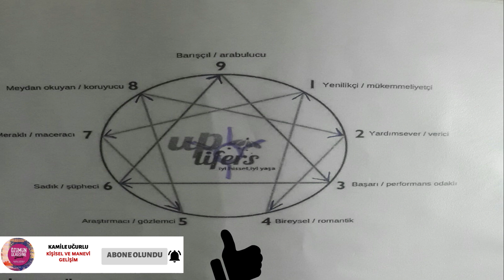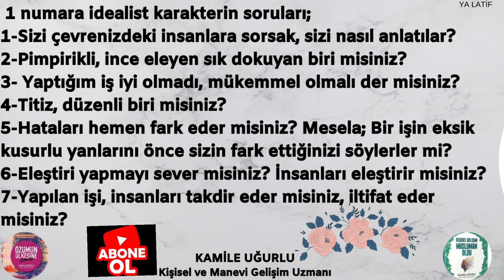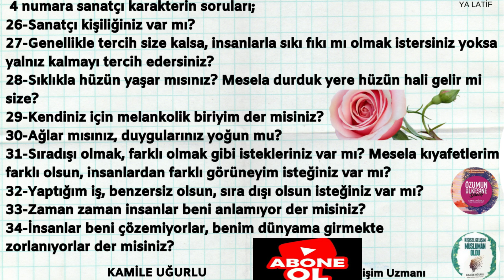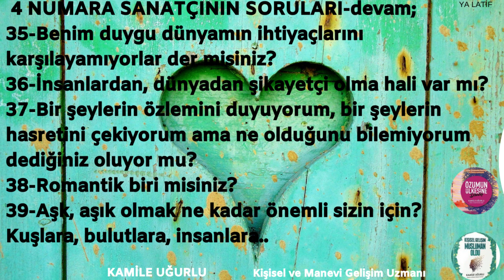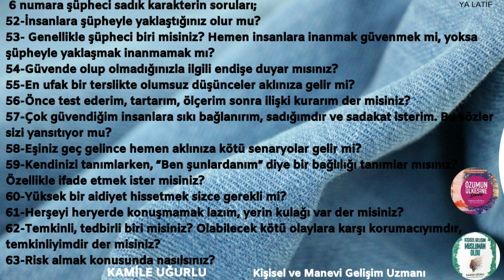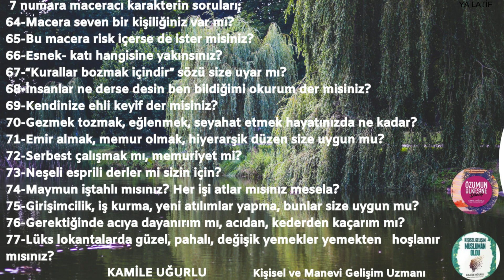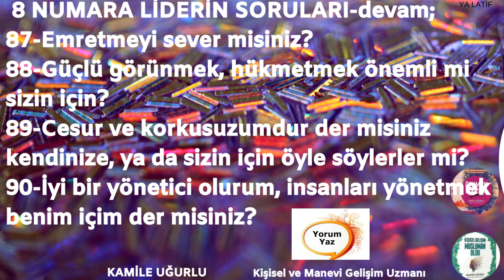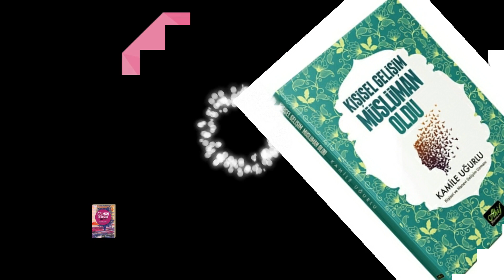ENNEAGRAM- KİŞİLİK TESTİ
Kamile UĞURLU--SORULARLA KENDİ KİŞİLİK TİPİNİ BUL-SEVDİKLERİNİN KİŞİLİK TİPİNİ BUL-İLERLE!
Selamlar, enneagram 9 kişilik tipini diğer 3 videomda anlattım. Şimdi doğru sorularla kendimizin ve çevremizdeki insanların kişilik tiplerini kolayca bulmaya geldi sıra.
Amacımız kendimizi ve etrafımızdakileri tanımak ve ilerlemek. Kendimizi tanıyacağız ki eksiklerimizi kusurlarımızı fark edelim ve değiştirmek için bir çabamız olsun.
Bu yüzden bu sorular çok işinize yarayacak. Soruları bölüm bölüm hazırladım. 1numara kişilik tipinden başlayarak her bir karaktere özgü ayrı sorular bunlar.
Sizde Her bölüme ayrı puan verin. Mesela 1 numaranın soruları bitince, yüzde kaç 1 numara idealist tip olma ihtimaliniz var yazın, sonra diğer sorulara geçin.

/ATALARLA NEGATİF KORKU BAĞLARINI KESME ÇALIŞMASI

Kişisel ve Manevi Gelişim